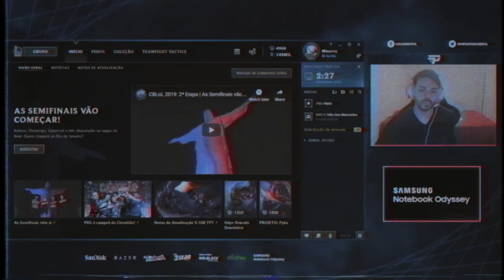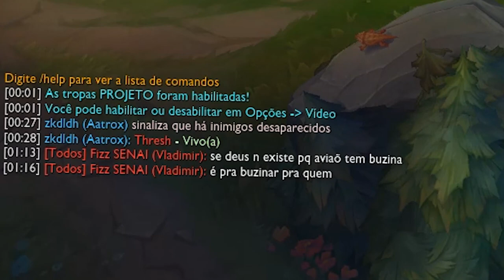IVERN CHEIO DE BUFF - Minerva Highlights #16